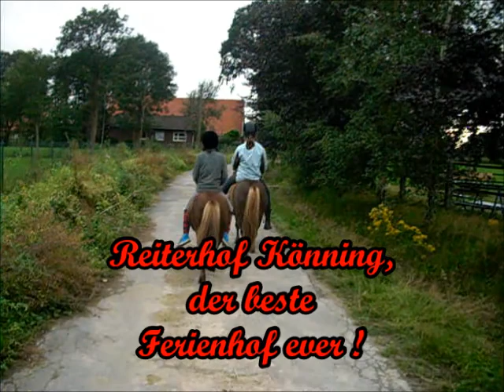Reiterhof Könning, der beste Ferienhof ever!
Hier ein kleines Video von dem Reiterhof Könning in Freren. Ich war dort selber mehrere Male und es ist einfach toll dort. Man hat immer viel Spaß :-)
Wenns euch gefällt drückt auf gefällt mir, kommentiert das Video und abboniert meinen Kanal :-) Die Fotos kommen von mir uns ein paar Freunden unter anderem auch von Sunnytrampel. Sie hat auch einen Kanal